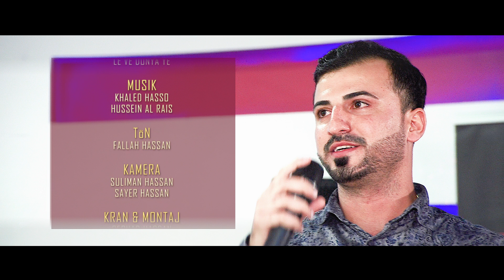Haval Tareq Shexani - Le ve Dunya Ye NEW by Dilan Video 2017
haval tareq shexani
le ve dunya ye

musik
khaled Hasso
hussein al rais

tön
fallah hassan

kamera
Suliman Hassan
sayer hassan

kran & montaj
serhad hassan

regie
azhar hassan

produktion
dilan video

       2017

Dilan Video:
.ديلان فيديو لتصوير جميع المناسبات واﻻعراس والحفلات في ألمانيا وفي جميع أنحاء أوربا

Serhad Hassan
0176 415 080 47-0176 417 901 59